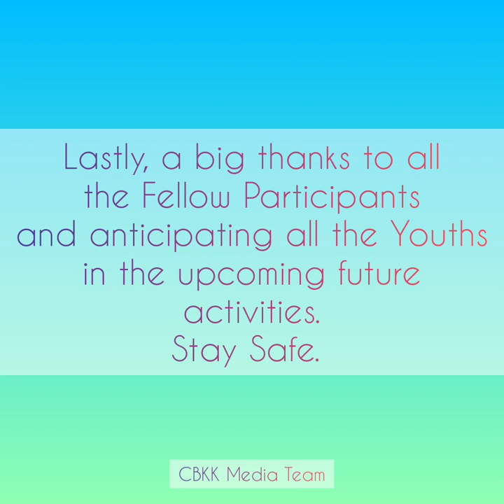CBKK Photography Competition 2020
Lockdown mobile phone phone photography competition compiled video 2020